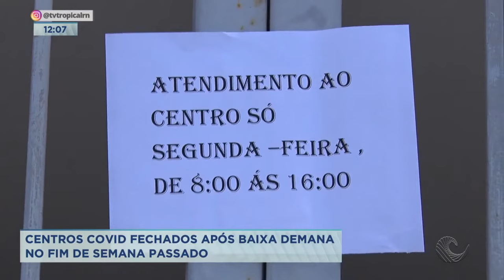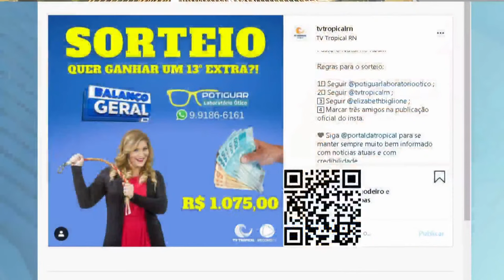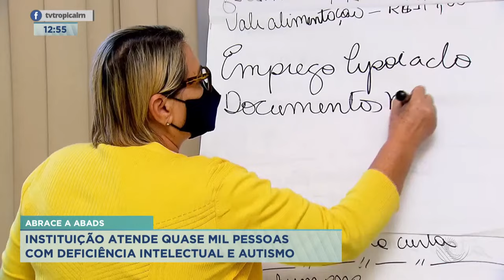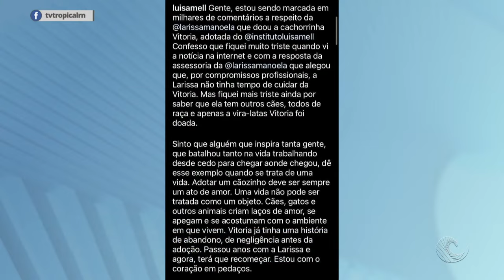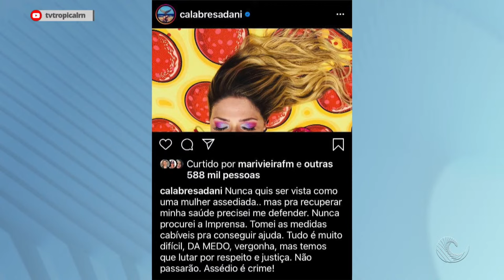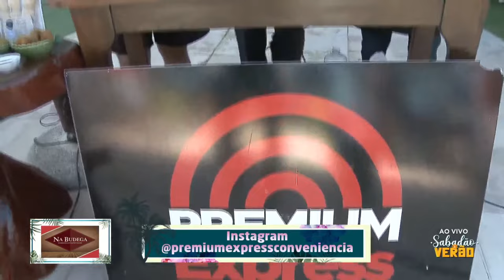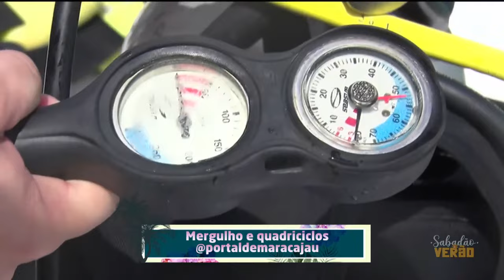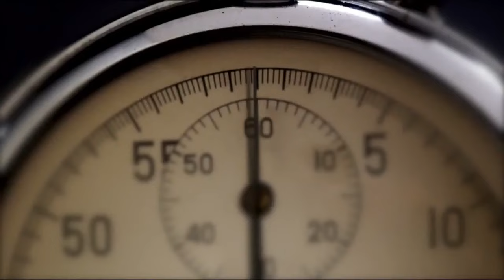BALANÇO GERAL RN COM ELIZABETH BIGLIONE E SABADÃO TROPICAL